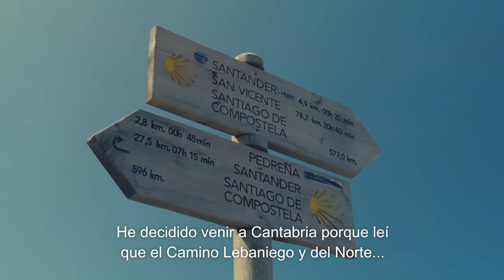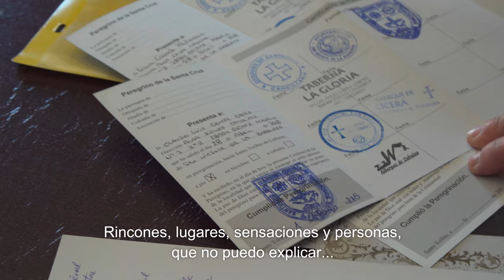Tu Cantabria, Camino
Cristina ha venido desde Bolonia en Italia para conocer Cantabria. Para ella esta tierra es El Camino.
Ha venido a peregrinar y conocer el Camino del Norte y el Camino Lebaniego